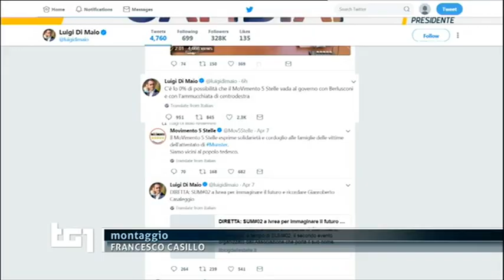Danilo Toninelli - servizio al Tg1 9/4/2018 ore 20